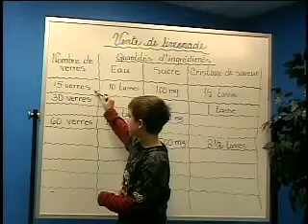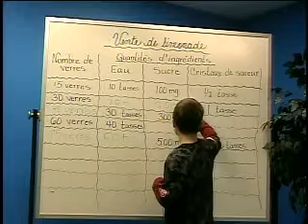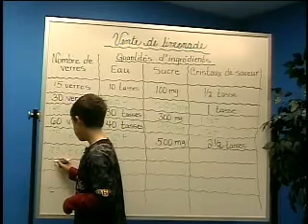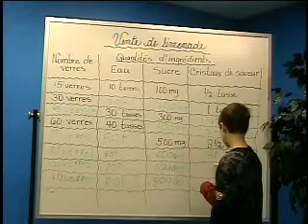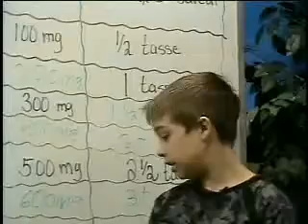Résolution de problèmes en mathématiques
Résolution de problème en mathématiques